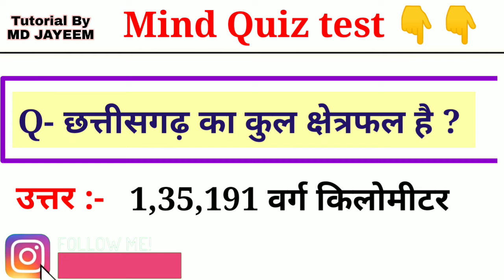भारत के छत्तीसगढ़ राज्य का कुल क्षेत्रफल कितना है ?